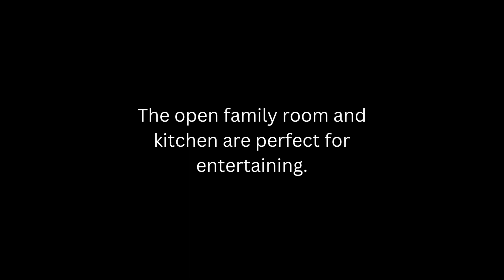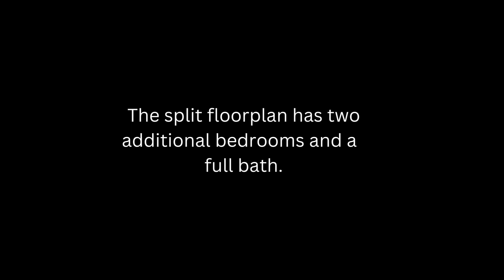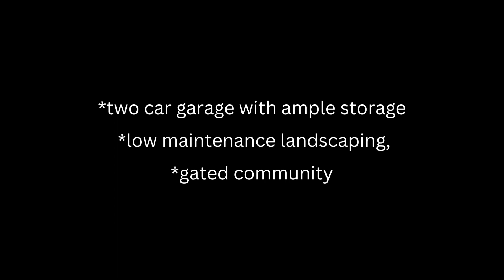1826 W Morse Dr Anthem Country Club 85086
STUNNING golf course and mountain views! This single-story Anthem Country Club home provides a respite from everyday life as well as unlimited opportunity for active living. 3 beds/2 baths, 2 car garage, 1264 sq ft. Spacious primary bedroom suite plus two additional bedrooms and full bath. The open family/kitchen is perfect for entertaining. Two car garage with ample built in storage, low maintenance landscaping, gated community. Numerous amenities and award-winning schools make this a must see!